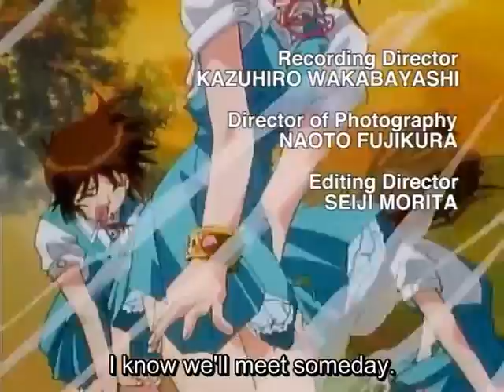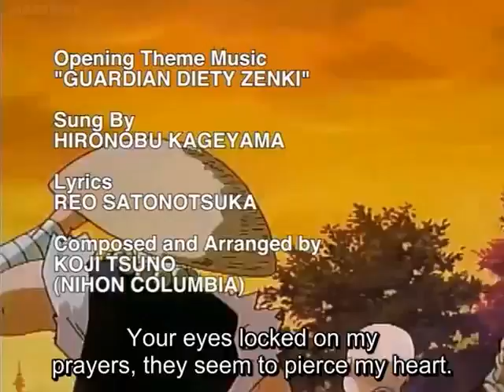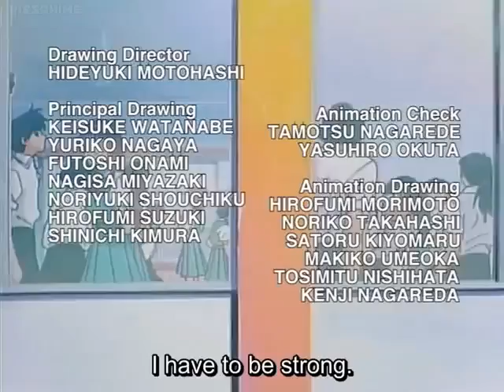Zenki Sub Episode 003